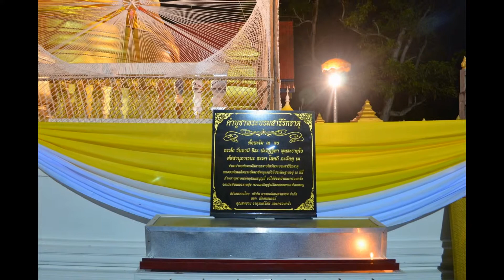30 Dec 2014--เจริญพระพุทธมนต์ฉลองเจดีย์พระบรมสารีริกธาตุ วัดศรีสุทธาวาส จ.เลย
30 Dec 2014--เจริญพระพุทธมนต์ฉลองเจดีย์พระบรมสารีริกธาตุ วัดศรีสุทธาวาส จ.เลย